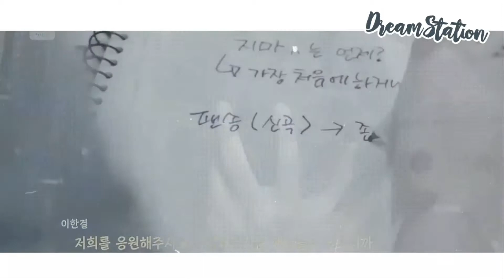《FMV》HAPPY DEBUT DAY X1 | DREAM STATION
1 chiếc FMV cho event nhà Dream Station!
Mình rất vui khi góp 1 phần vào dự án này của các bạn! ❤❤

Đây là chiếc FMV mình làm và nó đã khiến mình yêu mến X1 hơn. Đặc biệt là Eunsang, Minhee và Wooseok! Mình hy vọng rằng tương lai 11 bạn sẽ đi cùng với nhau, yêu thương nhau và chúng ta hãy luôn bên X1.

(Mình không lấy tiền nha! Nên yên tâm về kinh phí 1 phần 😂)